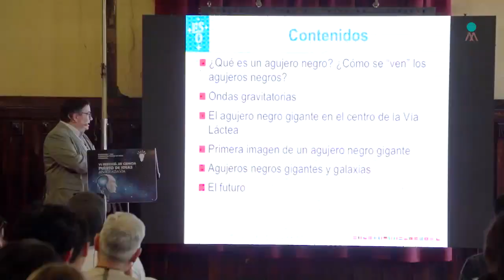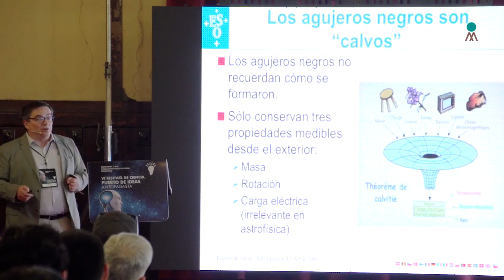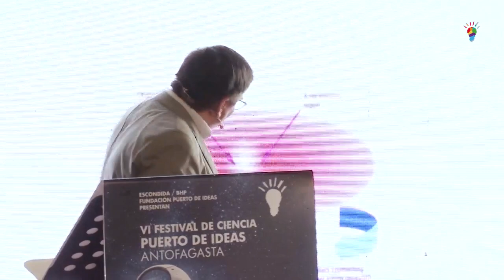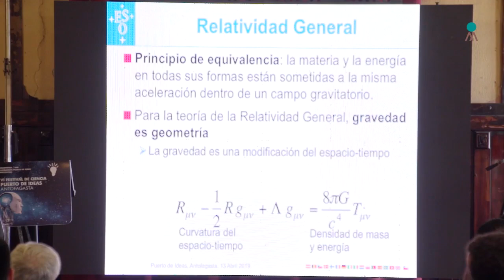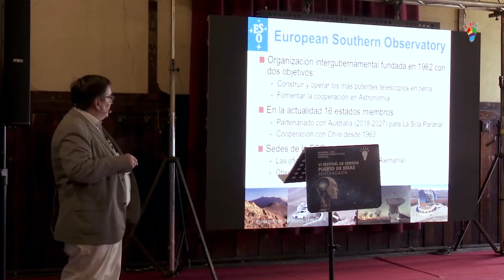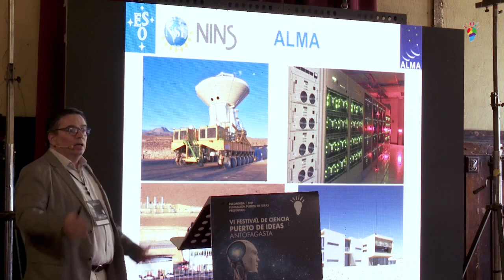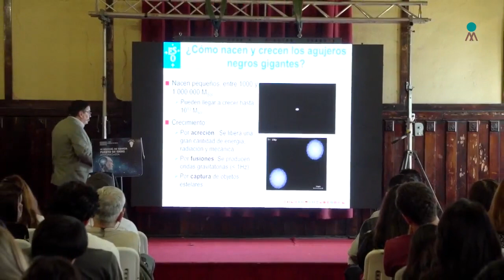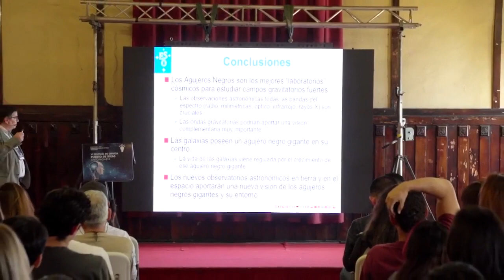Antofagasta 2019. Agujeros negros gigantes y su rol en la evolución del cosmos: Xavier Barcons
Durante décadas los agujeros negros han sido fuente de mitos y temores, pero lejos de ser objetos exóticos, estos forman ya parte cotidiana del panorama de la astronomía y son objeto de estudio detallado con telescopios como VLT, en el observatorio Paranal de la ESO. Generan los campos gravitatorios más intensos del Cosmos, y las galaxias adultas albergan un agujero negro gigante en su centro que contiene un uno por mil de la masa de la misma. A lo largo de su crecimiento estos agujeros negros gigantes han debido liberar una gran cantidad de energía en forma de radiación, vientos o espectaculares chorros de material. Entender la vida de las galaxias conlleva, por tanto, a entender a la vez el crecimiento de los agujeros negros gigantes que crecen en su interior. Los nuevos observatorios astronómicos en tierra y en el espacio serán herramientas fundamentales para entender este fenómeno.